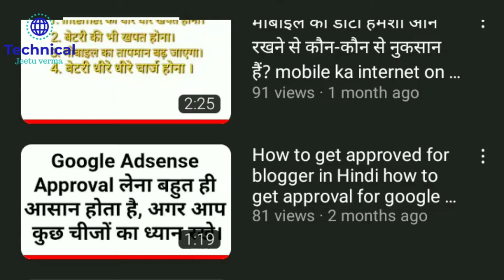how to learn Photoshop 7.0 for beginners in hindi फोटोशॉप 7.0 कैसे सीखें photoshop tutorial in hindi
how to learn Photoshop 7.0 fir beginners in hindi फोटोशॉप 7.0 कैसे सीखें photoshop tutorial in hindi

other queries

how to learn photoshop for beginners,
how to learn photoshop in hindi,
how to learn photoshop in computer,
how to learn photoshop in mobile,
how to learn photoshop for beginners in hindi,
how to learn photoshop 7.0 in hindi,
how to learn photoshop at home,
how to learn photoshop adobe,
how to learn adobe photoshop 7.0 in hindi,
how to learn adobe photoshop for beginners,
how to learn about photoshop,
how to learn adobe photoshop 2022,
how to learn adobe photoshop,
learn how to use adobe photoshop,
how to learn editing in adobe photoshop,
how to learn photoshop basics,
how to study photoshop for beginners,
learn how to use photoshop for beginners,
how to learn photoshop full course,
how to learn to do photoshop,
how to learn drawing in photoshop,
how to learn logo design in photoshop,
how to learn digital painting in photoshop,
learn how to draw in photoshop,
learn how to do photoshop,
how to learn photoshop editing,
how to learn photoshop easily,
how to learn photoshop photo editing,
how to learn photo editing in photoshop in hindi,